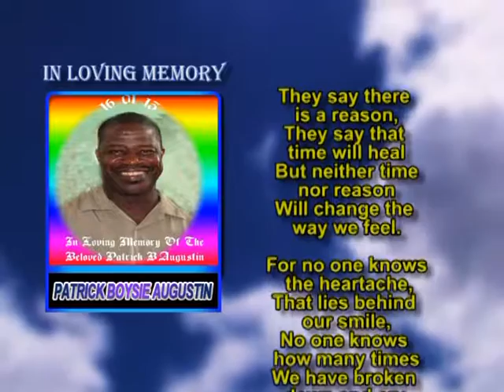Patrick ‘Boysie’ Augustin MEMMORIAL